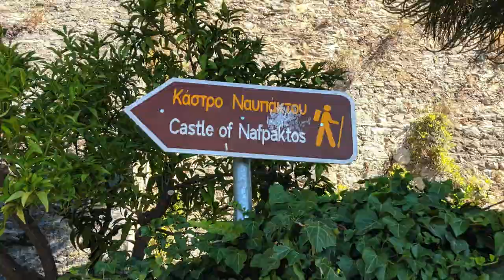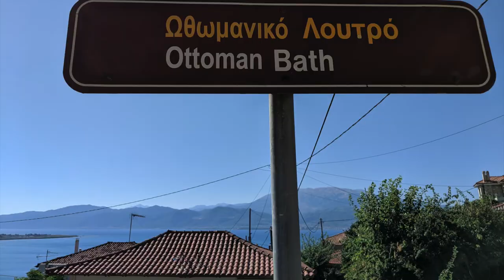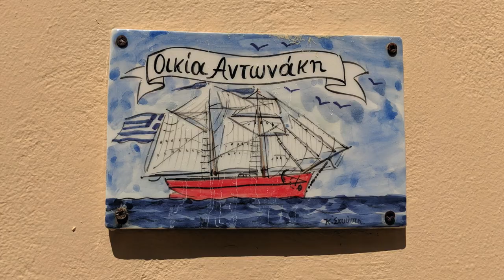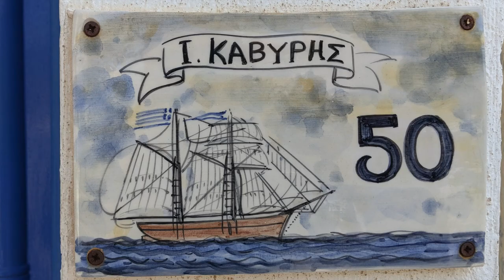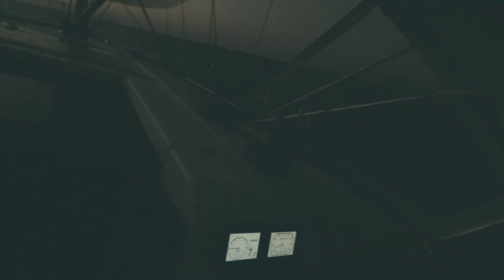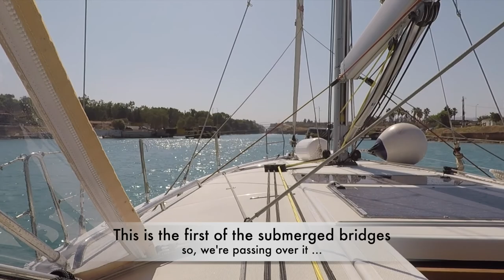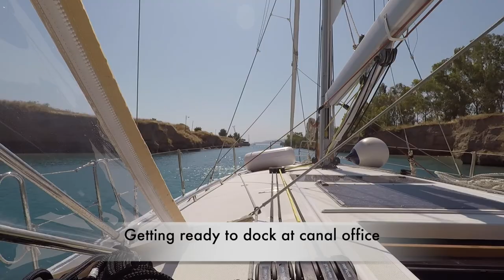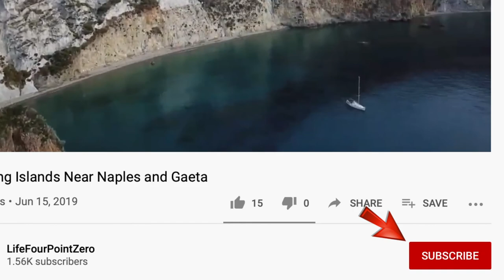The Great Gulfs of Greece | Ep. 61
We finish crossing the Gulf of Patras then navigate under the relatively new Rion Bridge. This is the largest cable suspension bridge in the world and they take all traffic nearby very seriously. Once beyond the bridge, we are officially in the Gulf of Corinth. We take several days to cross this Gulf and see some terrific sites on the way from the ancient harbor and fortresses at Navpaktos to the island of Trizonia and then finally to the charming town of Galaxidi on the Greek Mainland.

While anchored outside the Galaxidi harbor, we rent a car and drive inland to the architectural site of Delphi where we discover a village and sanctuary dating back to over 1000 BC. When you say ‘old’ here, you have to really mean it!

This episode ends with our transit of the 3.5 mile long Corinth Canal. This is a pretty remarkable feat of engineering and we share a sped-up recording of our full transit.

Our next video will dive into our experiences in the Saronic Gulf where we visit more ancient archeological sites and some pretty incredible islands as we start getting used to the unending winds of Greece!

And do check out our blog site as well We periodically post written stories and pictures of our sailing adventures on our blog.